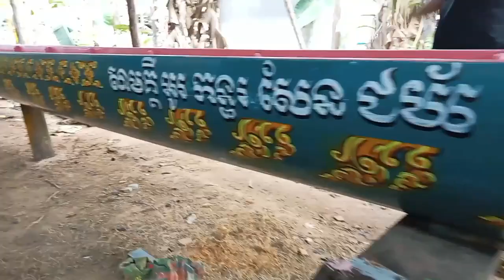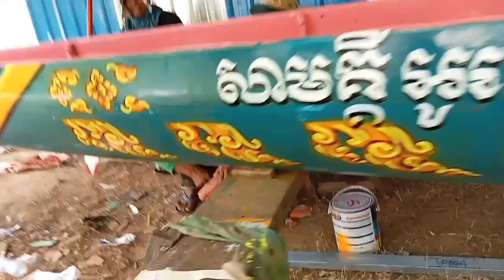ទូកង ទី ១